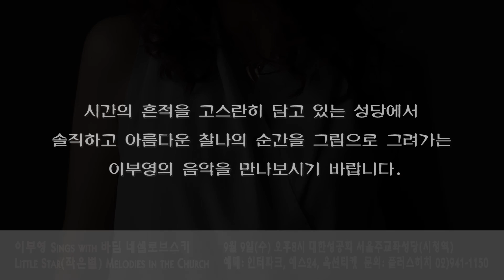이부영 Sings with 바딤 네셀로브스키 Little Star(작은별)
성공회 성당안에서 펼쳐지는 인상주의 재즈보컬리스트 이부영과 세계적인 재즈 피아니스트 바딤 네셀로브스키의 듀오 공연.
2015.9.9(수) 오후8시 대한성공회 서울주교좌성당(시청역 3번출구)